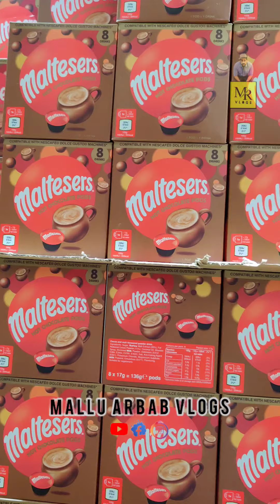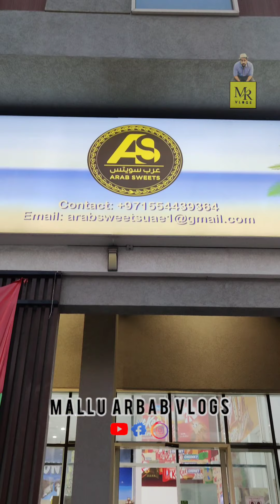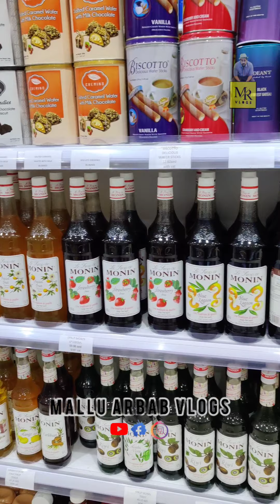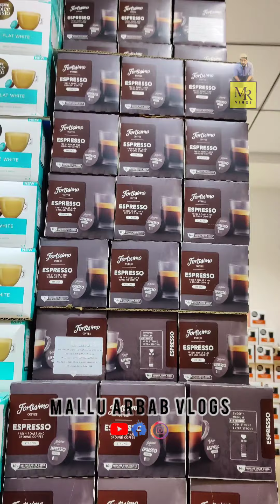Chocolate underworld in Dubai | Places to visit in Dubai | Mallu Arbab Vlogs | Akshay Uthaman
Explore The Taste of UAE with Akshay Uthaman